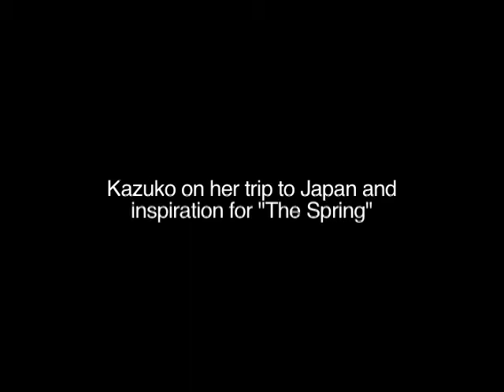Kazuko Speaks on her World Premiere of "The Spring"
Kazuko on her trip to Japan and inspiration for "The Spring", premiering at the Ailey Citigroup Theatre October 23rd thru 25th.  Shot and edited Jay Manning-Laisne, additional footage by Ron Ginsburg.